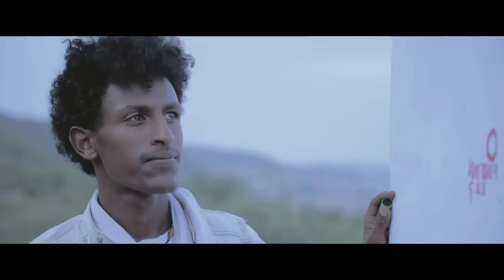Abdoo Badhaasoo (karrayyuu) "Addaan Turree" | New Ethiopian Oromo Music 2019(Official Video)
Ethiopian Music : Abdoo Badhaasoo (karrayyuu) "Addaan Turree" New Oromo Music 2019 Oromo song | Oromo music 2019 (Official Video)
“Addaan Turree “
Jirra jirtuu Akkam ree Ilmaan Biyyaa
Faffacaanee turre Yaa qomoo tiyyaa
Isin Obsuu dadhabee Raafamee garaan kiyyaa
Wal agarree deebinee Oromiyaa
Addaan Turree faffacaanee teessinii
Hammarreessaan akkamii,mi’eessonii
Lammiin Ofii lammachaa, wal barbaaddi qeerronii
Ijaan argaa Bakka buuti leellonii
Bakka citteen Yaadudhaa Tarsaasanii
Hirriiba hin dhiisan Abjuu sodaatanii
Qal’attu illee mogolee ofiitirra taa’anii
Qoree nama seente qoreedhan baasanii.
Torban Oboo karrayyuu karra tarree
Jahan jiillee siiba Yaa warra warree
Bakka jirruu nu fidee qabsoon qeerro fi qarree
Warri lubbuudhan jirtan wal agarree
 Cinaachatti baananii foonitti lakkoofne rajiijiidha
Sobnet wal lolla malee wal irraa hin hafnu gaafa xiiqidhaa
Duraanuu facaafannaa qamadii Dallaa guunne sarana
Duraanuu wal jaalanna alagaa garaa gubne baranaa
Ethiopian music.